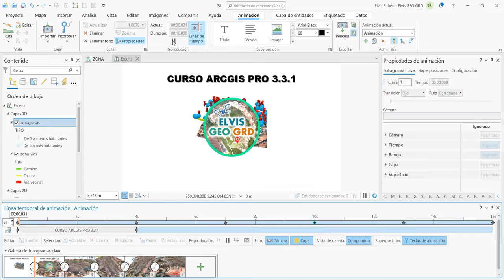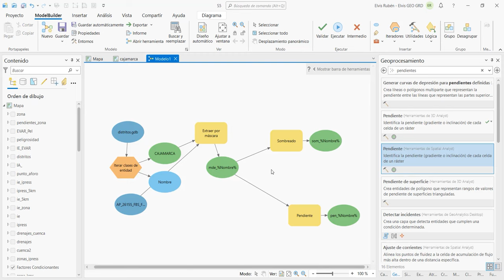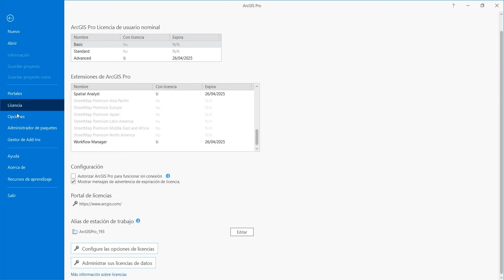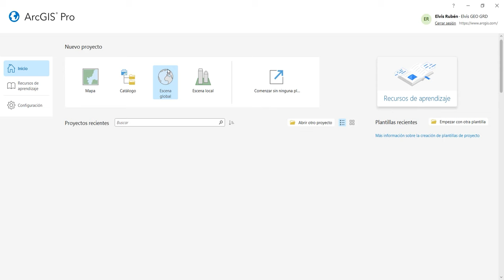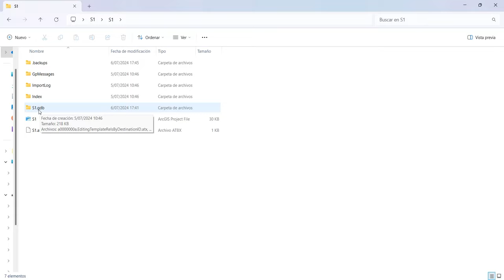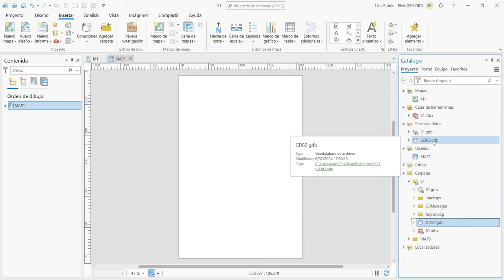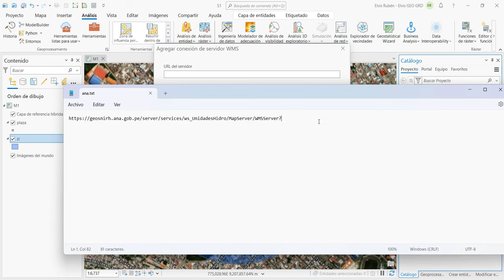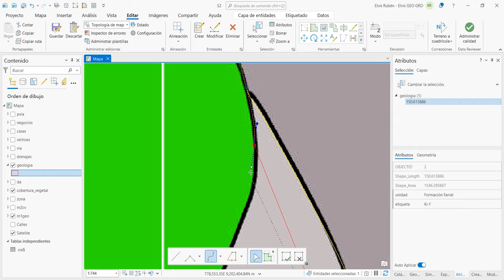Curso ArcGIS Pro 3.X Aplicado a Ingeniería y Geociencias - Sesión 1/8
Bienvenidos a este curso de ArcGIS Pro 3.X aplicado a Ingeniería y Geociencias, esta es la sesión 1 de 8; donde veremos la interfaz, configuración y personalización de ArcGIS Pro.

Contenido:
00:00 Presentación del curso
01:38 Interfaz y configuración de ArcGIS Pro 3.x
04:33 El primer proyecto
05:44 Navegación y exploración
07:46 Personalización de la cinta y accesos rápidos
10:10 Paneles laterales
10:58 Panel de catálogo y rutas predeterminadas
14:40 La primera entidad y coordenadas de proyección
18:14 Panel de herramientas y el primer geoprocesamiento
19:59 Datos en línea